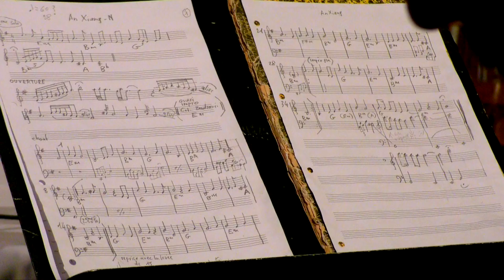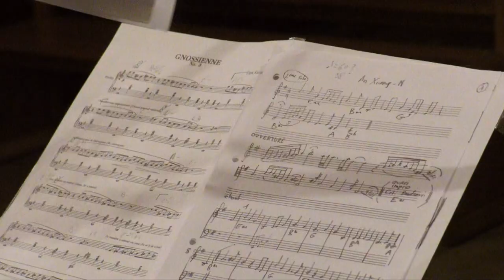Rencontre avec Deneuve & Baillot, un couple de musiciens hors du commun / Meeting Deneuve & Baillot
Muzik... à la rencontre de talents musicaux... ces deux compères ont des particularités que l'on trouve rarement . L'un crée avec un instrument polyphonique très moderne pour un instrument non électrique, le CRISTAL BASCHET. Le second est lui, multi-instrumentiste, il passe du Oud aux divers instruments à vent, le Saxo, différentes flûtes et Doudouk Arménien. Musique du monde et du voyage, pratiquée dans des lieux sacrés ou les sons restent en suspend dans la voûte des dômes. A ne pas rater s'ils passent prês de chez vous. / Muzik... to meet musical talents... these two friends have particularities that are rarely found. One creat with a very modern polyphonic instrument for a non-electric instrument, the CRISTAL BASCHET. The second is him, multi-instrumentalist, he goes from Oud to various wind instruments, the Sax, different flutes and Armenian Duduk. World and travel music, practiced in sacred places where sounds remain suspended in the domes. Not to be missed if it passes near you.